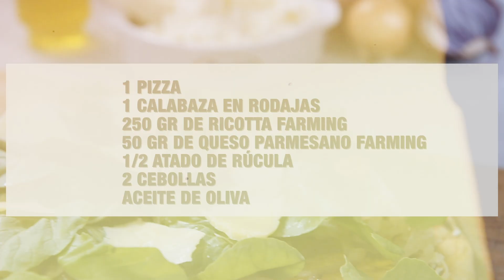Pizza de Ricotta y calabaza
Para un día feriado…una pizzas fácil, diferente y deliciosaaaaaaaaaaaaa